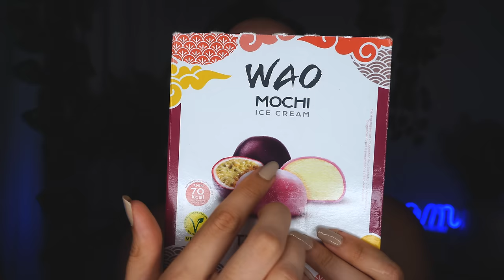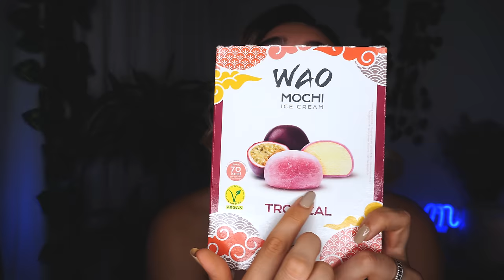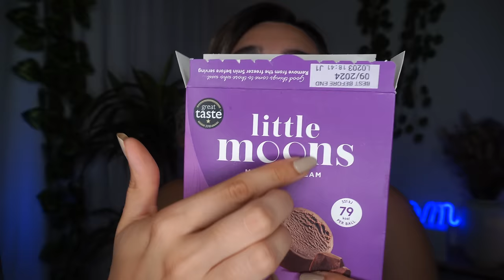HAI CALDO E NON RIESCI A DORMIRE? GUARDA QUESTO VIDEO ASMR 💧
TikTok ChiaraAsmrReal

Timestamps:
00:31 ti accolgo
1:47 ti offro da bere 🤍
7:57  ghiaccio 💧
11:41 ti offro degli snack 🌸
12:55-13:10 frutta (melone e anguria)
13:11-15:22 stuzzicadenti
15:22-17:33 dolci "Wao"
17:34-18:59 "little moons" al cioccolato
19:00-22:55 salviette
22:55-28:32 maschere (verde e gialla)
28:33-33:37 ventaglio blu e bianco
33:38-38:19 esercizio di visualizzazione+trigger
38:20-38:57 cactus
38:58-40:21 toglie la maschera
40:22-41:21 fine
Spero di esservi stata utile 💖
Buonanotte🌃

Triggers you will find: whispering, sussurri, personal attention, layered sounds, mouth sounds, visual triggers, spa asmr, asmr cooling you down, asmr contro il caldo, asmr wind, asmr meditation, asmr water sounds, asmr ice , asmr per dormire, video rilassante

🥳VIDEO ASMR OGNI LUNEDì E GIOVEDì ALLE 19:30🥳

🌈👉🏻Twitch ChiaraAsmrReal